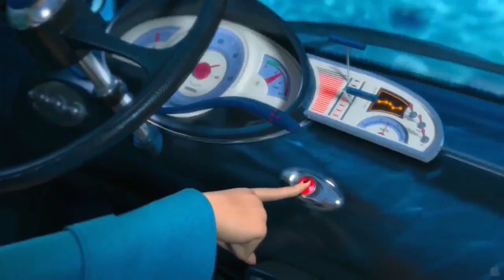Meu Malvado Favorito 2 - Trailer Dublado [HD]